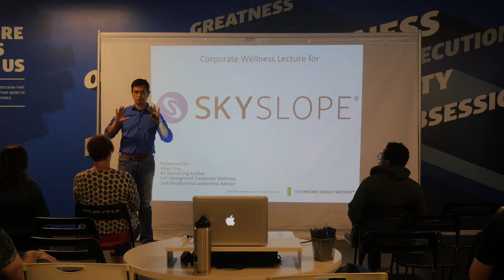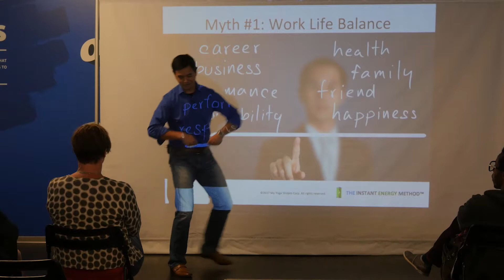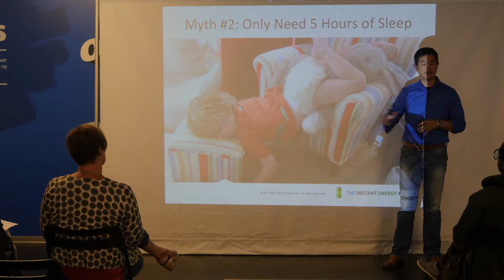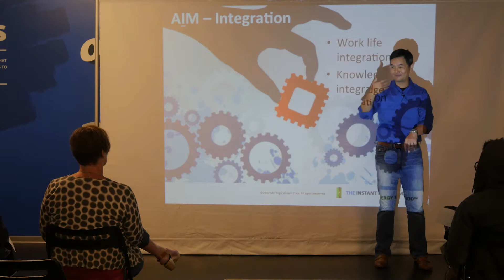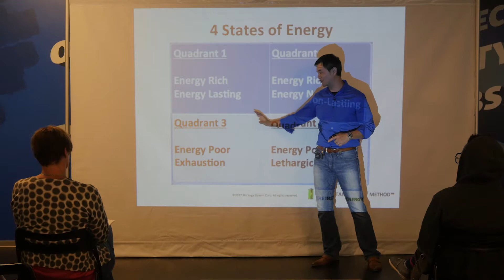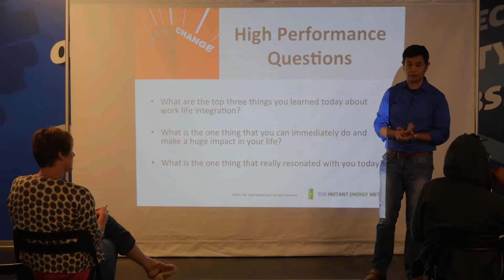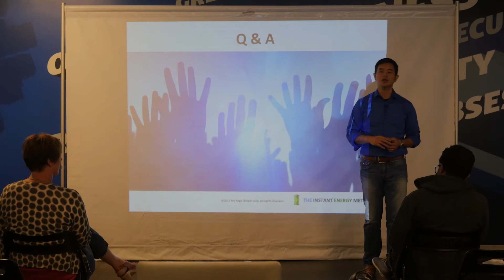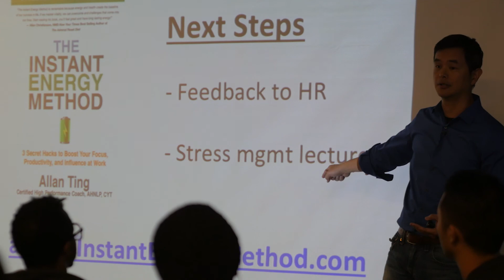Corp Wellness & Mindfulness Leadership Lecture at SkySlope